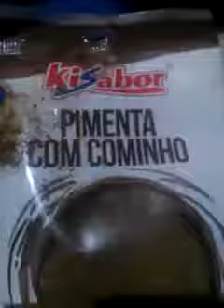Acarajé Express com curry